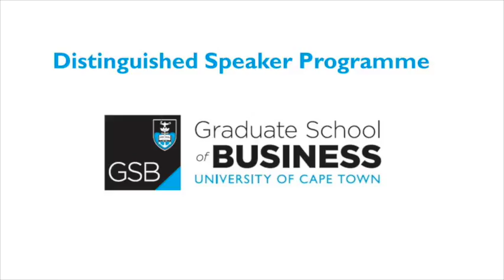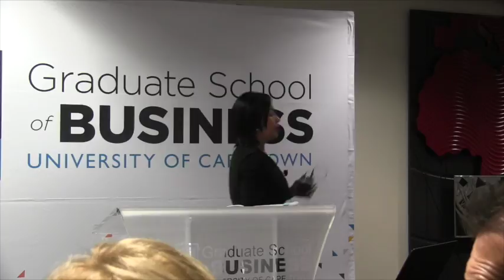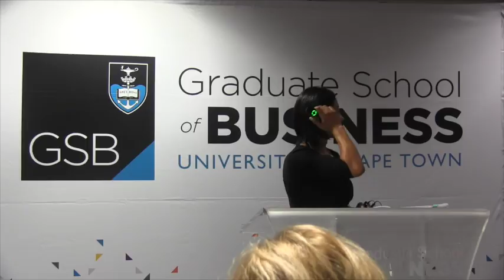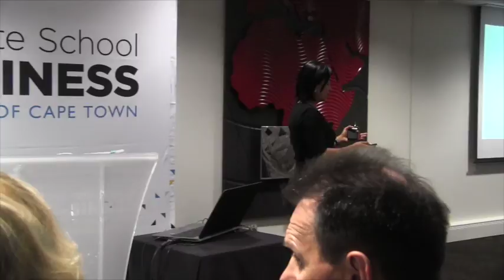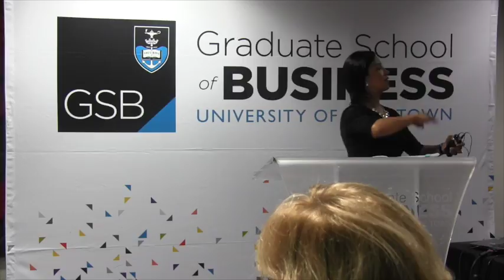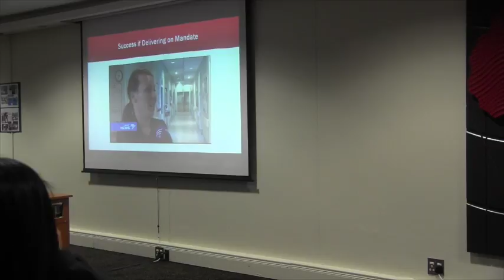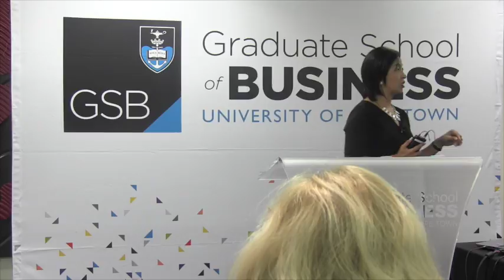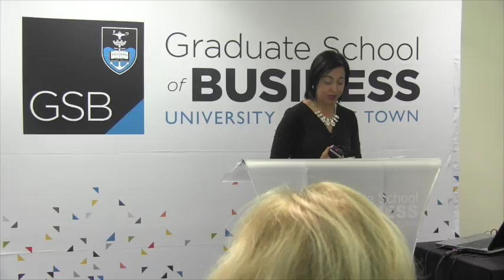Dr Rolene Wagner - Distinguished Speakers Programme, 13 March 2017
“Leadership, Innovation and Transformation in the Healthcare Sector”. Presented by Dr Rolene Wagner, CEO Frere Hospital.